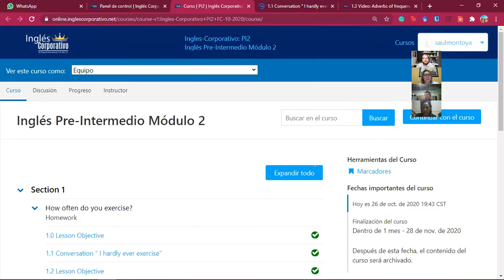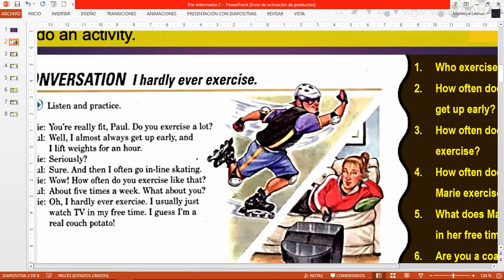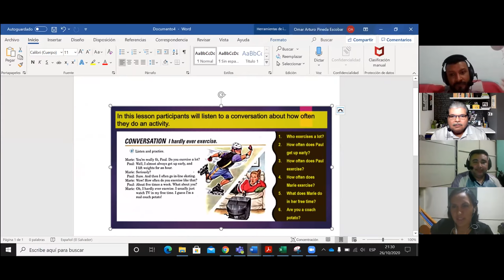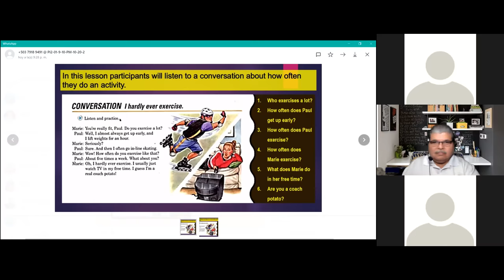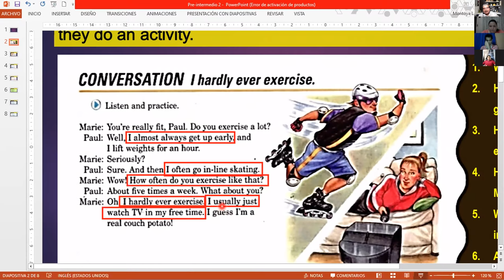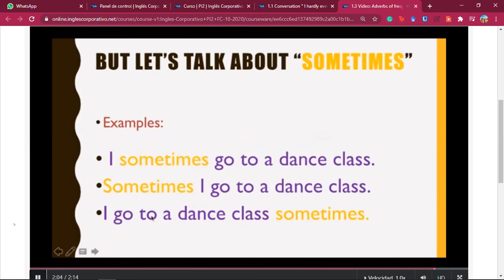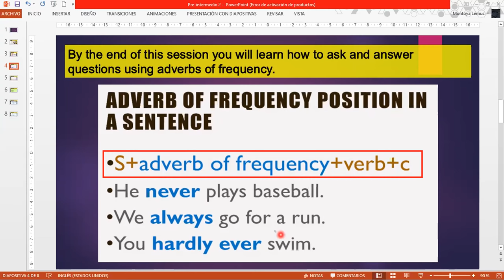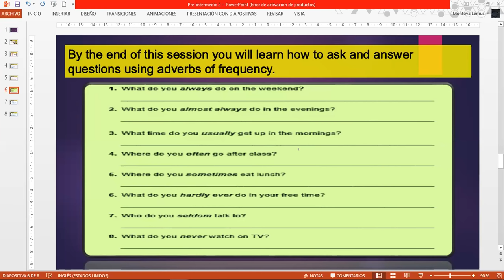Ingles Corporativo-Frequency adverbs